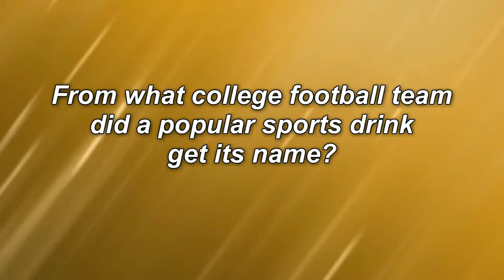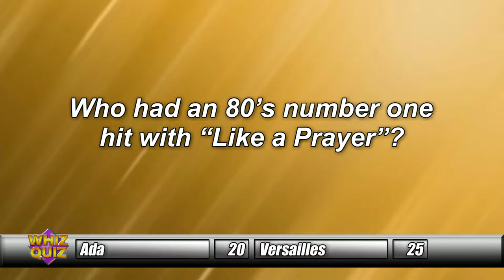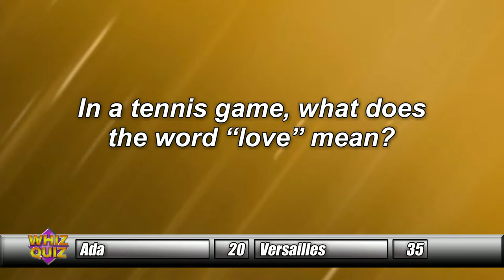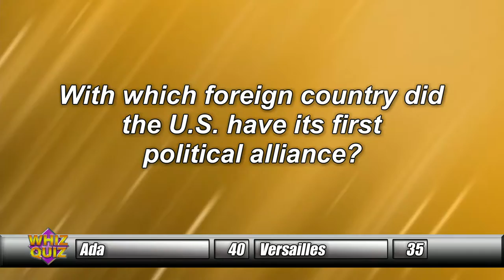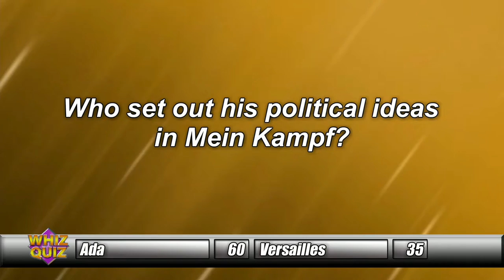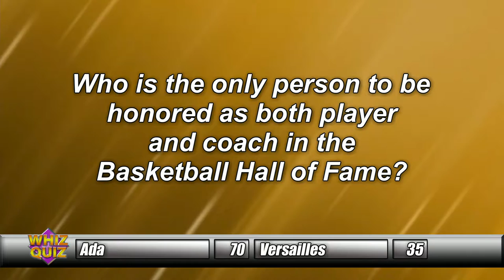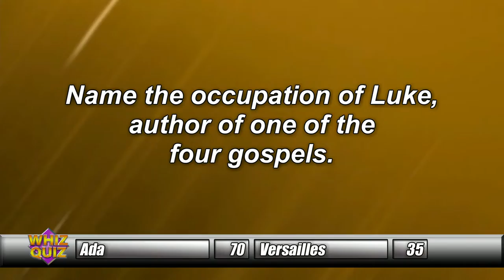Ada vs. Versailles, Shawnee vs. St. Marys 2/4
Ada vs. Versailles
Shawnee vs. St. Marys
Segment 2/4